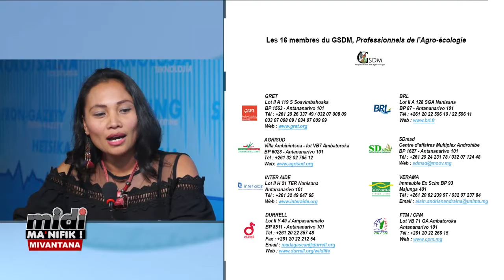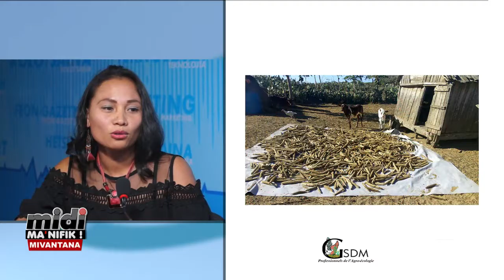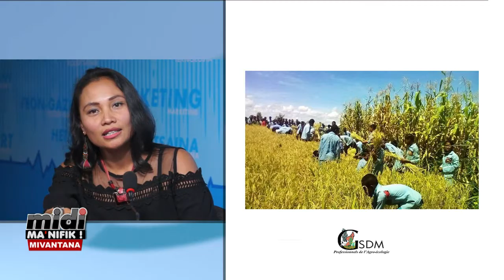GSDM SUR MIDI MANIFIK 06 06 18